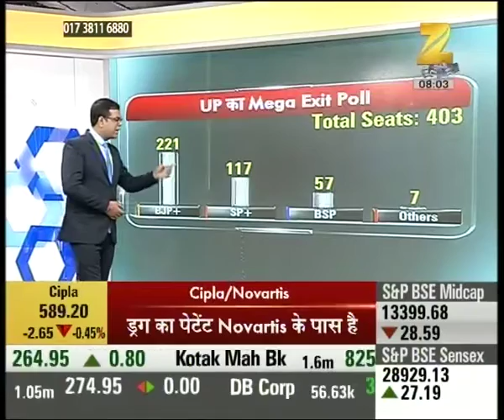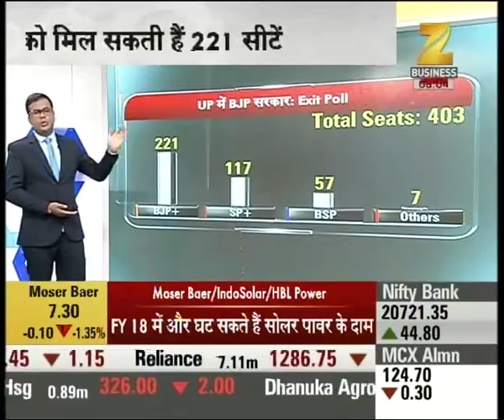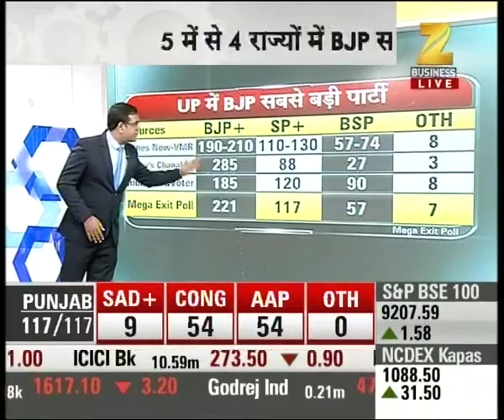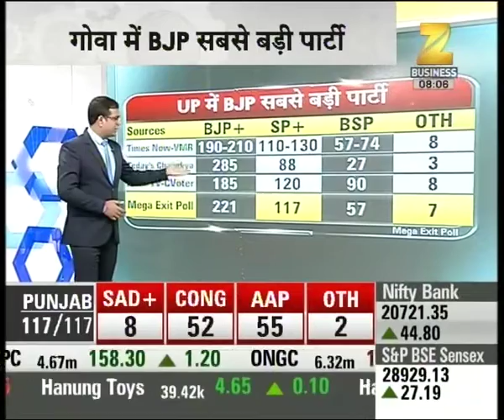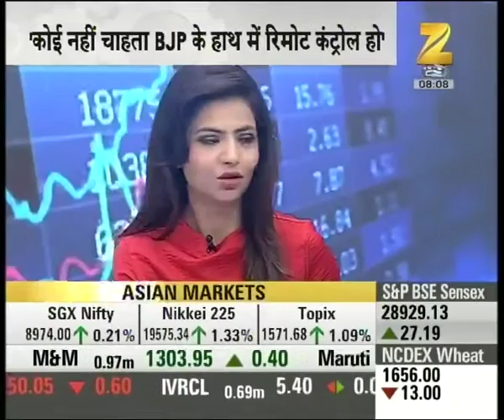Mega exit poll projects BJP's whitewash in 4 out of 5 states, Indian market gets hike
Mega exit poll projects BJP's whitewash in 4 out of 5 states, Indian market gets hike. Watch complete news story of Share Bazaar for getting the complete updates from stock market, shares inclination and investment outlook!